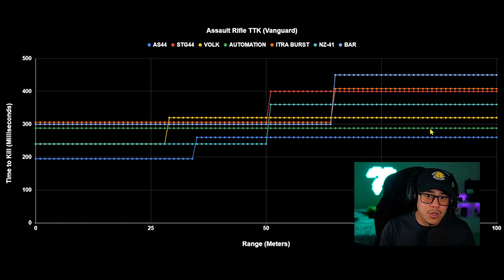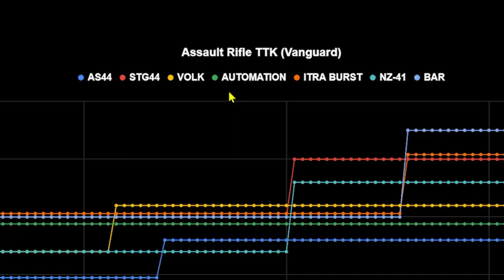Top 5 Fastest Killing Assault Rifles in Vanguard! (Vanguard Best Class Setups)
👓 Gamer Advantage: The Best Bluelight Blocking Gaming Glasses

0:00 Intro
1:15 Vanguard Assault Rifle Stats (TTK Chart)
8:45 Vanguard Class Setups